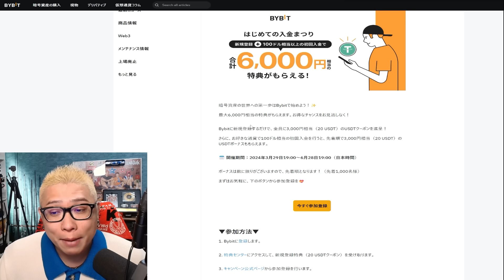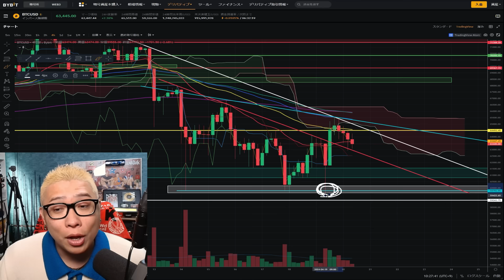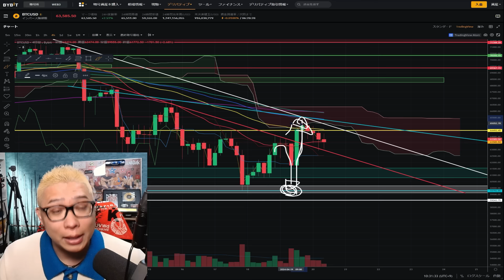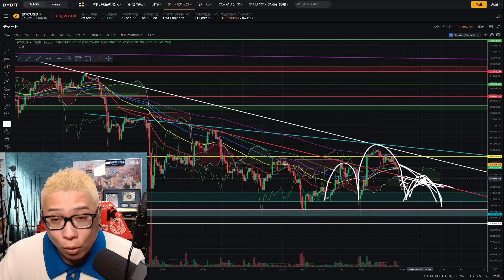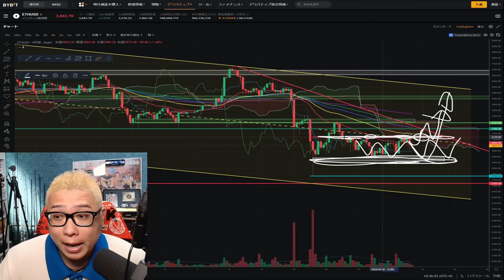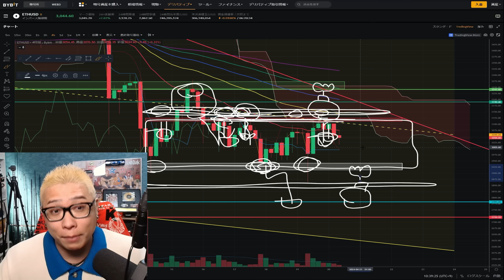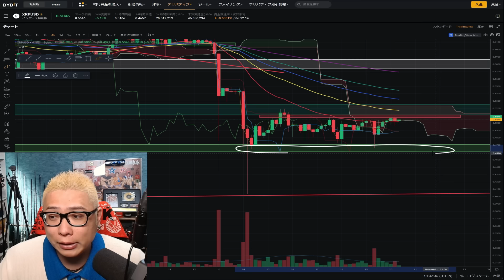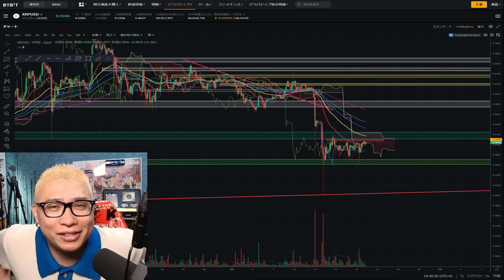大きな上昇のきっかけ！【 ビットコイン ＆ アルトコイン 分析】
【👇ボーナスキャンペーンに参加する👇】

0:00 オープニング
2:48 BTC分析
11:26 ETH分析
18:06 XRP分析